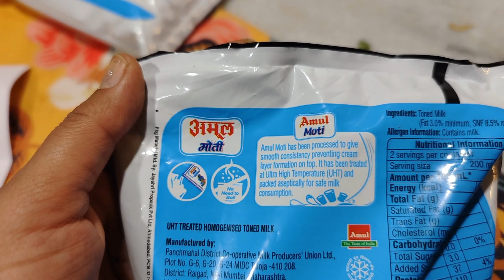इतनी लाजवाब सब्ज़ी पहले नहीं खाई~Morning Breakfast to Dinner Routine 2024~Paprika Paneer Recipe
Buying Links :

1.  Shining Diva Fashion Latest Stylish Platinum Plated Crystal Gift Bracelet for Women and Girls (14609b)

2.  RARE Women's Standard Length Casual Dress (ep31080-xl_Black_X-Large_Black_XL)

3.  SABYANSHI Women Leather Belt (Pack Of 1) (ASK1239SA_BLACK)

4.  VESFRITA Bottle Green Solid Georgette Round Neck Women's Top_7003-BottleGreen-L

5.  Shining Diva Fashion Latest Stylish Gold Silver Combo Triple Hoop Earrings for Women And Girls (cmb299_14610_14611)

6.  Shining Diva Fashion Latest Stylish Platinum Plated Crystal Gift Bracelet for Women and Girls (14609b)

7.  RARE Women's Standard Length Casual Dress (ep31080-xl_Black_X-Large_Black_XL)

8.  SABYANSHI Women Leather Belt (Pack Of 1) (ASK1239SA_BLACK)

9.  VESFRITA Bottle Green Solid Georgette Round Neck Women's Top_7003-BottleGreen-L

10.  Shining Diva Fashion Latest Stylish Gold Silver Combo Triple Hoop Earrings for Women And Girls (cmb299_14610_14611)